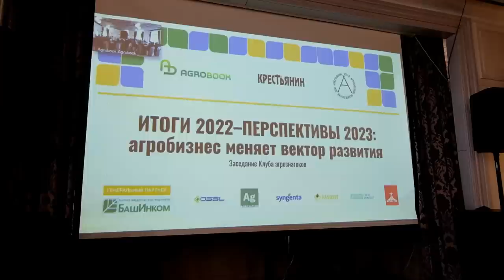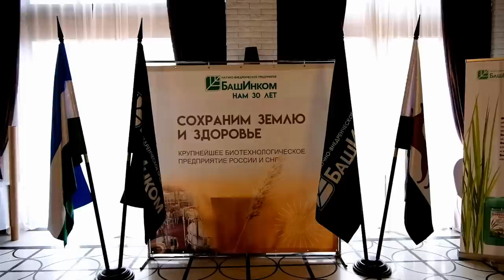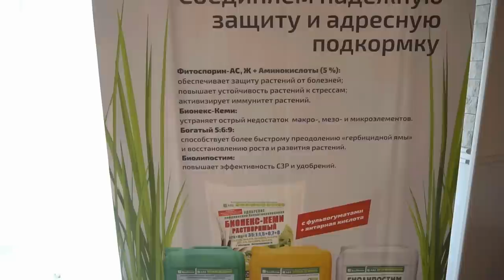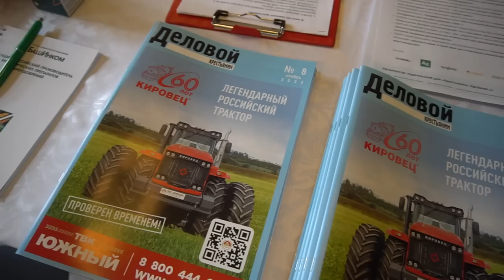Биотехнологии как оптимальный путь производства экономически выгодной продукции растениеводства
НВП «БашИнком» выпускает более 130 наименований биопрепаратов для сельского хозяйства, из них 59 предназначены для растениеводства. Это биологические фунгициды, инсектициды, стимуляторы роста растений, инокулянты, микробиологические удобрения. Есть и препараты специального назначения – например, силосные закваски и биопрепараты для утилизации отходов животноводства.

– Мы поставляем препараты во все регионы России, а также имеем широкую дилерскую сеть в Белоруссии, Грузии, Армении, Казахстане и других странах Ближнего Востока, – рассказал Владислав Сергеев, зам. директора по науке НВП «БашИнком». – Нашими препаратами обрабатывается более 10 млн. га посевов в России.

Признание рынка НВП «БашИнком» получило благодаря высокой эффективности биологических препаратов, которые были разработаны в собственном научном центре компании. Владислав Сергеев уверен, что именно за биологическими препаратами – будущее сельского хозяйства.

– Сегодня мы задумываемся о том, как снизить себестоимость своей продукции, какие технологии использовать, чтобы получать максимальную маржу. Опираясь на опыт хозяйств, с которыми мы сотрудничаем, могу уверенно сказать: правильным решением для растениеводов будет переход на интегрированные системы защиты и питания растений. Используя интеграцию химии и биологии, вы получите от двух до 20 рублей дополнительной прибыли на один рубль затрат.

В портфеле НВП «БашИнком» есть немало интересных решений. Один из самых популярных у растениеводов препарат – биофунгицид с тройным механизмом действием «Фитоспорин-АС,Ж». В этом году «БашИнком» продал рекордный объём этого препарата – более двух тысяч тонн!

В состав «Фитоспорин-АС,Ж» входят живые симбиотические бактериальные культуры Bacillus sibtilis нескольких штаммов, три вида грибов Trichoderma, лизаты ризосферных бактерий, 20 L-аминокислот растительного и микробиологического происхождения, а также аминокислоты, полисахариды, фитогормоны и витамины.

В растениеводстве «Фитоспорин-АС,Ж» используют для предпосевной обработки семян и опрыскивания растений. Это универсальный препарат для разных сельскохозяйственных культур: зерновых, бобовых, масличных, овощных и плодовых культур, ягод.

– «Фитоспорин-АС,Ж» имеет высокую фунгицидную активность против грибных и бактериальных заболеваний и имеет длительный период защиты, – рассказал Владислав Сергеев. – Например, химические протравители, которыми вы обрабатываете семена озимой пшеницы, способны сдерживать рост патогенов в течение 20-25 дней. То есть в начале кущения их действие сходит на нет. Биологический фунгицид будет защищать корни растения на протяжении всего периода вегетации. Полезные микроорганизмы, которые содержатся в препарате, попадая в почву с обработанными семенами, заселяют прикорневую зону растений, продуцируют антибиотические вещества и ферменты, способные разрушать клеточные стенки фитопатогенных грибов.

Кроме того, в отличие от химических д.в., микробиология «работает» на защиту растений, благодаря метаболитов, и при низких температурах – от двух градусов тепла. «Фитоспорин АС,Ж» эффективен против альтернариоза, фузариозной и гельминтоспориозной гнили, плесневения семян и других заболеваний.

Всем агрономам известен ретардантный эффект от химических протравителей. Биопрепарат «Фитоспорин-АС,Ж» минимизирует его за счёт аминокислот, витаминов и органических кислот.

– Наука ещё не нашла биологический способ борьбы с головнёй, поэтому мы рекомендуем обрабатывать семена баковой смесью из химического протравителя и биологических препаратов, – отметил Владислав Сергеев.

2022 год был сложным для многих отраслей экономики. Сельское хозяйство – не исключение. Особенно тяжёлая ситуация сложилась на рынке зерна: закупочные цены на пшеницу, ячмень, кукурузу едва ли оправдывают затраты на выращивание этих культур. В этих условиях хозяйства юга России, где зерно составляло основу производства, задумываются о том, как можно диверсифицировать бизнес, чтобы он приносил больше прибыли. Эта тема и стала главной во время традиционного итогового заседания Клуб агрознатоков. Отчет с мероприятия

Генеральный партнёр мероприятия
ООО НВП «БашИнком» - биопрепараты и удобрения для экологического органического земледелия, сельского хозяйства, животноводства, реагенты для бурения.

Партнёры мероприятия
ООО Сингента - производитель средств защиты растений, протравителей и гибридов подсолнечника и кукурузы, а также семян овощных и цветочных культур.